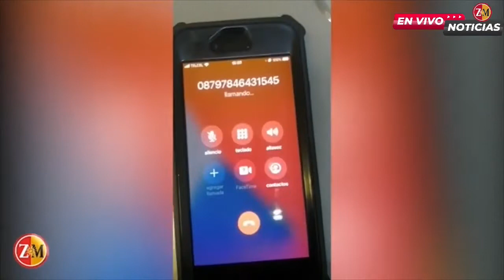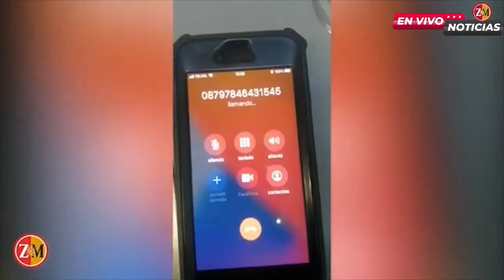La mayoría de las empresas están cumpliendo con el pago de utilidades hacia los trabajadores.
Monclova La mayoría de las empresas están cumpliendo con el pago de utilidades hacia los trabajadores, lo cual lo están haciendo según sus posibilidades, refirió el Presidente de la Cámara Nacional de la Industria de Transformación, Alejandro Loya Galaz.
Comentó que se espera se concrete la llegada de nuevas empresas.